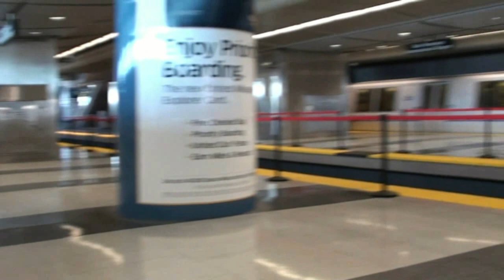BART From Daly City to San Francisco Int'l Airport - Full Section Ride (HD)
Enjoy a new relaxing ride through the Bay Area's peninsula neighborhoods, as a 9-car San Francisco Airport/Millbrae train departs Daly City Station for San Francisco International Airport (SFO) on a sunny weekend morning.

This is the first time this stretch of BART has been recorded in high-definition, since it opened in Summer 2003. In all, the ride from Daly City to SFO is estimated at around 15 minutes and allows travelers to ride above Highway 101, see BART's Daly City maintenance facility at Colma Station, and hover over 101 traffic, heading into the airport.

After a brief stop at San Francisco International Airport, southbound weekend arrivals continue one more stop to Millbrae Station, before the return trip to San Francisco and the East Bay. Weekday arrivals at SFO (until 7pm), instead, bypass Millbrae on their way back to the city.

This clip is an update to the first video shot of this same section of the BART system back in 2010, and here it is: